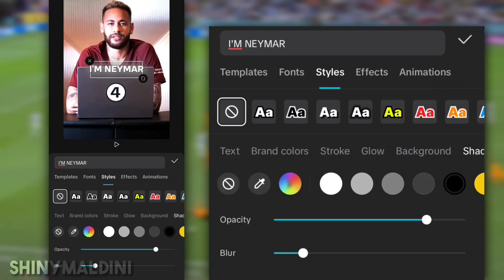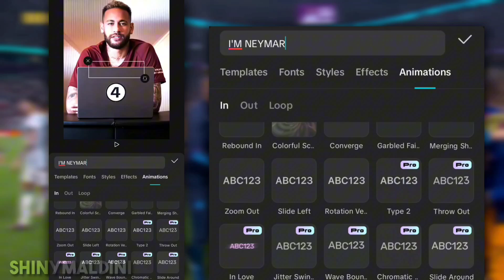AE Like Text on Capcut | How to Make AE Like Text on Capcut Tutorial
How To Make AE Like Text on Capcut 🎥

Edit tutorial
CC tutorial
Capcut AE like CC
Cold CC Tutorial
AE like CC Tutorial